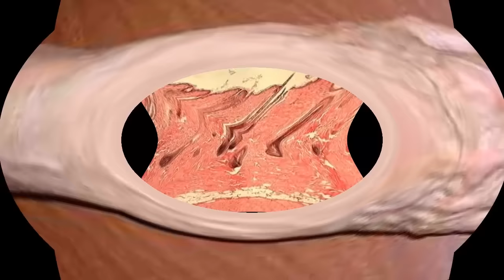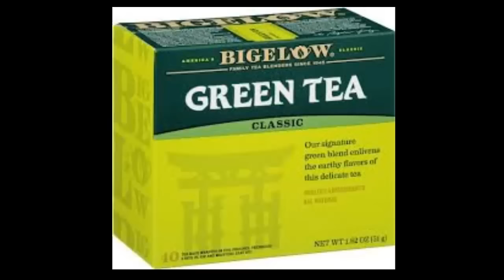InfoGebeta How to Cure from fragile skin?